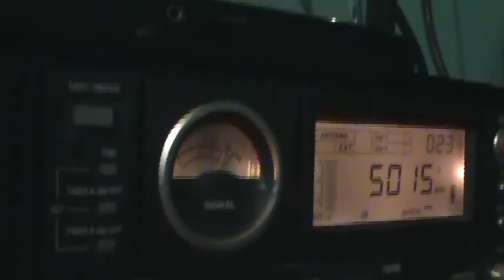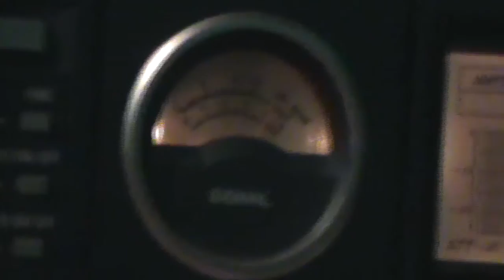The Overcomer Ministry (Brother Stair) via WRMI 5015 kHz (Tropical Band 60 Meters)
The Overcomer Ministry (Brother Stair) via WRMI 5015 kHz (Tropical Band 60 Meters) 00:04 UTC Mais Dexismo e Radioescuta | Shortwave DXing